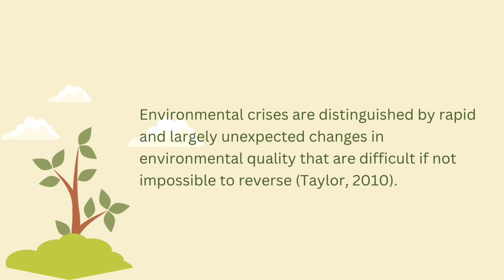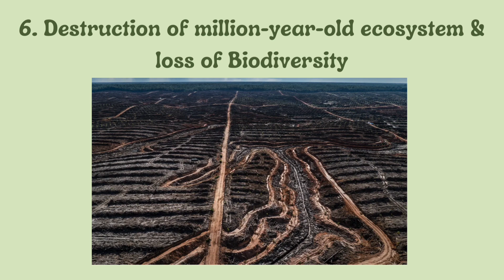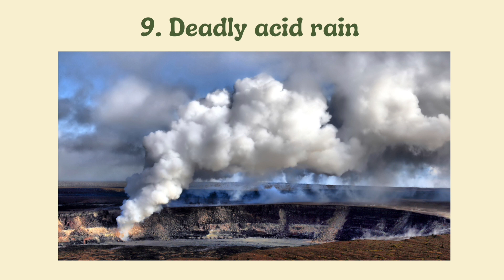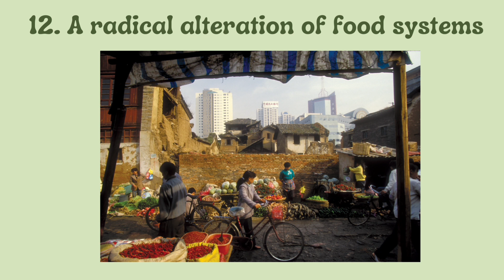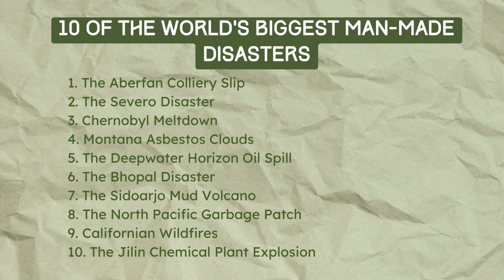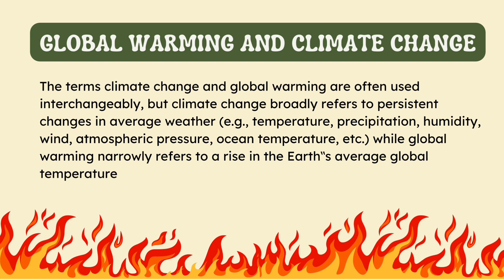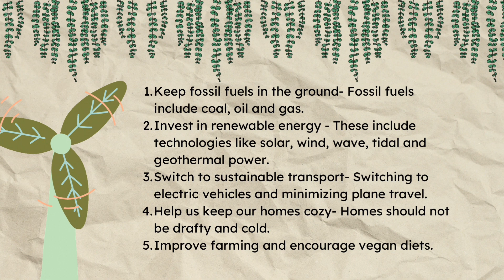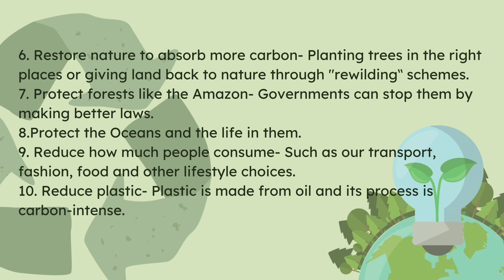CONTEMPORARY WORLD: ENVIRONMENTAL CRISIS